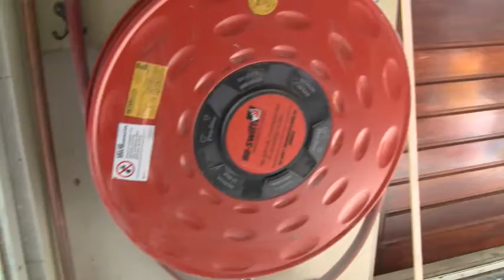Verbouwing Bakkerijmuseum Medemblik, het einde is in zicht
MEDEMBLIK - In de 24ste vlog is duidelijk te zien dat er steeds meer af komt. In het vernieuwde gedeelte beneden zijn de plafonds en wanden vrijwel klaar terwijl op de bovenverdieping inmiddels ook al grote delen klaar zijn.